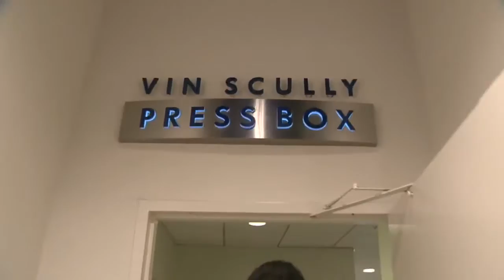COL@LAD: Arenado, Rockies visits Vin Scully in booth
Nolan Arenado, Walt Weiss and several Rockies visit Vin Scully before the game and present him with the Dodgers' out-of-town scoreboard sign